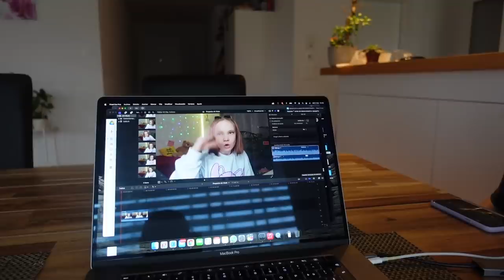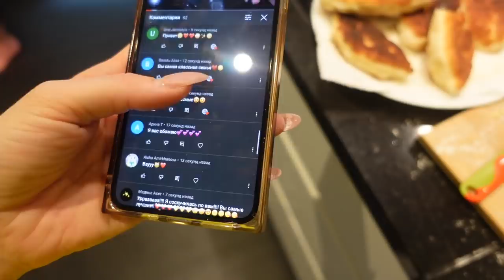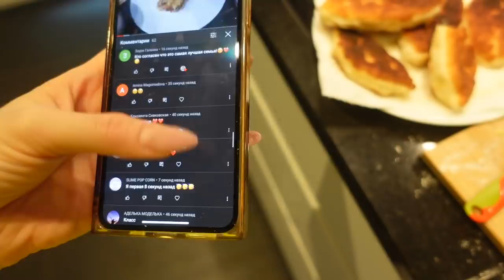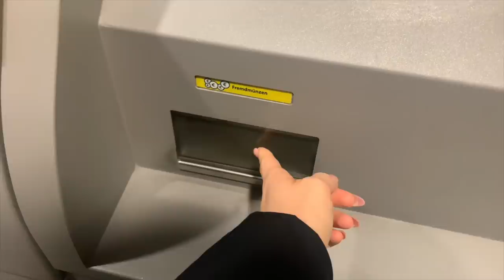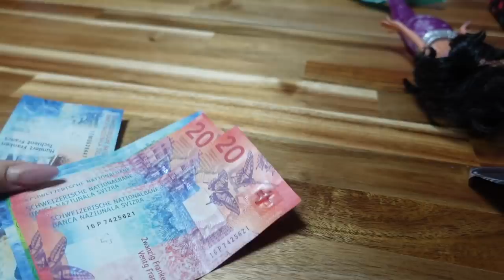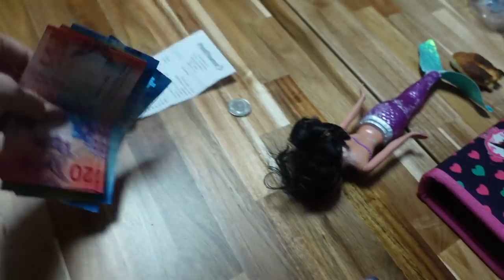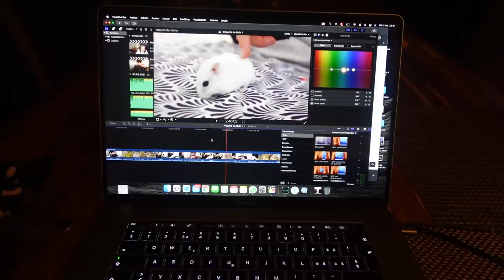💵 КОМУ ЖЕ ДОСТАЛИСЬ ДЕНЬГИ 💵 / Играет в ПРЯТКИ / Мама ВСЕХ пугает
КОМУ ЖЕ ДОСТАЛИСЬ ДЕНЬГИ, сегодня мы поменяем монеты и посчитаем сколько же там денег. Пока родителей нет дома мы играем в прятки, мама себе сделал маску на лицо и начала всех пугать, уход за лицом.